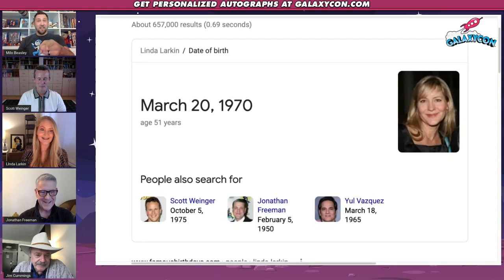Aladdin Full GalaxyCon Q&A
In GalaxyCon's Q&A for Aladdin, Linda Larkin "Princess Jasmine", Scott Weinger "Aladdin", Jim Cummings "Razoul/Farouk", and Jonathan Freeman "Jafar" answer fan questions on Disney, recording memories, and "borrowed" items from sets.